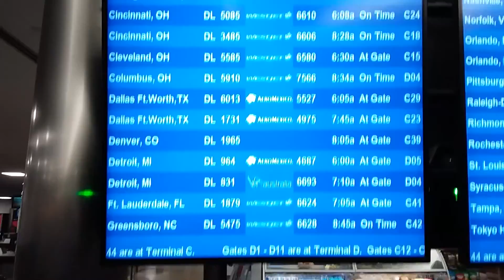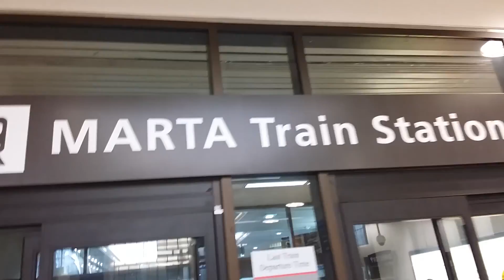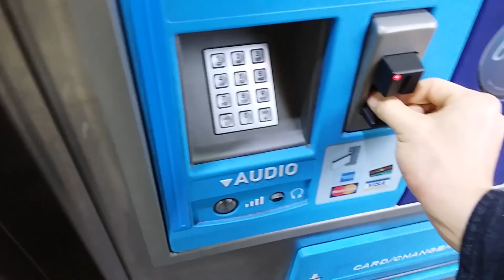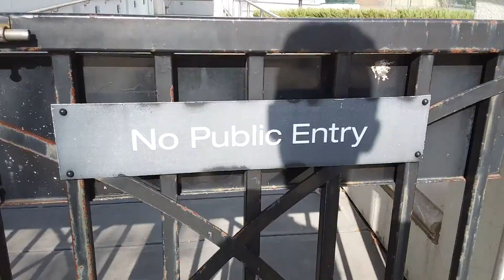Adventures with Papi - 02 Off to Atlanta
Papi is off to Atlanta, GA to attend a special conference. But before that, Papi is going to explore the city of Atlanta!